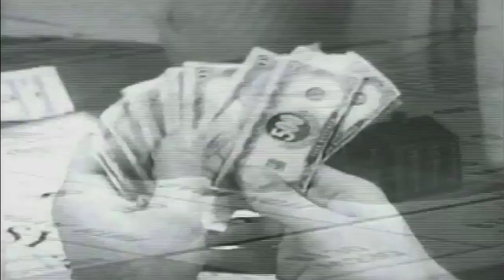HUG YOUR MUM - (963hz✝️)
963hz (god’s Frequency) or (be one with the universe) 🧘‍♀️
852hz (Harmony with the universe☯️)
741hz(amor against negativity☸️)
639hz(forgive others⚛️)
528hz(whole body postive vibration 💟)
432hz(universal tone☯️)
417hz (bring change☦️)
396hz(realise guilt and fear♋️)
285hz(tissue repair🛐)
174hz(relieve pain☮️)